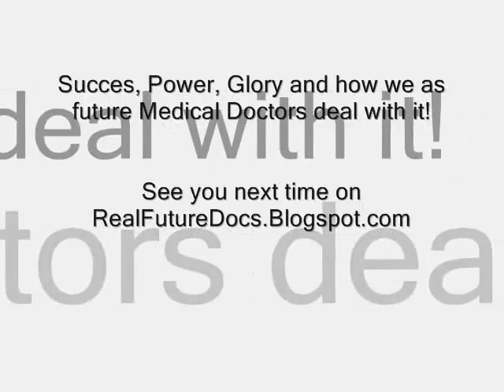Success, Power, Glory Part III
Part III - of the presentation in med. psychology of How medical Doctors deal with Success, Power & Glory